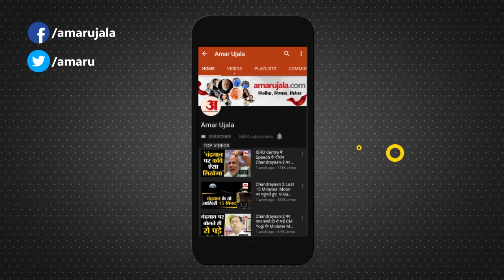Punjab Aap Leader Murder Case: Taran Taran ਵਿੱਚ 'ਆਪ' ਆਗੂ ਦੀ ਗੋਲੀਆਂ ਮਾਰ ਕੇ ਹੱਤਿਆ | Punjab Crime News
ਤਰਨਤਾਰਨ ਵਿੱਚ ਆਮ ਆਦਮੀ ਪਾਰਟੀ ਦੇ ਆਗੂ ਗੁਰਪ੍ਰੀਤ ਸਿੰਘ ਗੋਪੀ ਚੋਲਾ ਦੀ ਅਣਪਛਾਤੀ ਕਾਰ ਵਿੱਚ ਸਵਾਰ ਬਦਮਾਸ਼ਾਂ ਨੇ ਗੋਲੀਆਂ ਮਾਰ ਕੇ ਹੱਤਿਆ ਕਰ ਦਿੱਤੀ। ਇਹ ਘਟਨਾ ਤਰਨਤਾਰਨ ਅਧੀਨ ਪੈਂਦੇ ਗੋਇੰਦਵਾਲ ਸਾਹਿਬ ਰੋਡ 'ਤੇ ਫਾਟਕ 'ਤੇ ਵਾਪਰੀ।